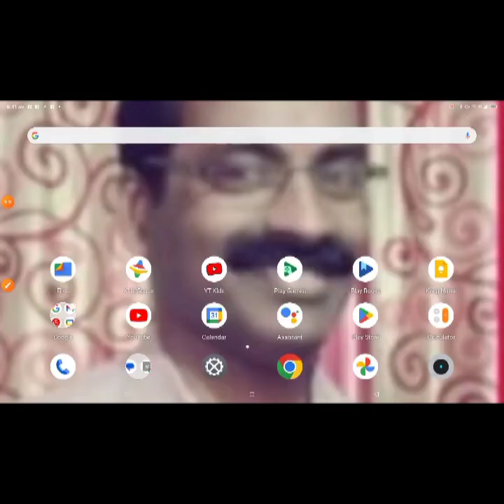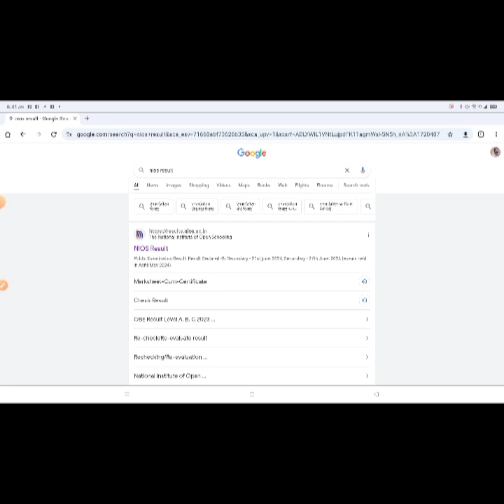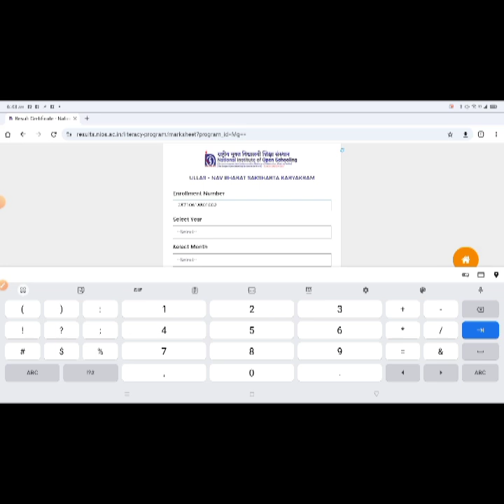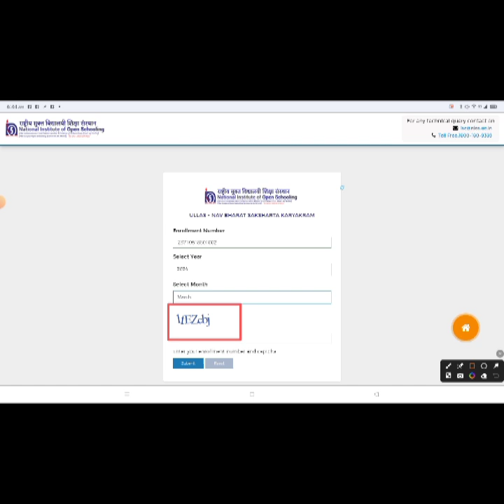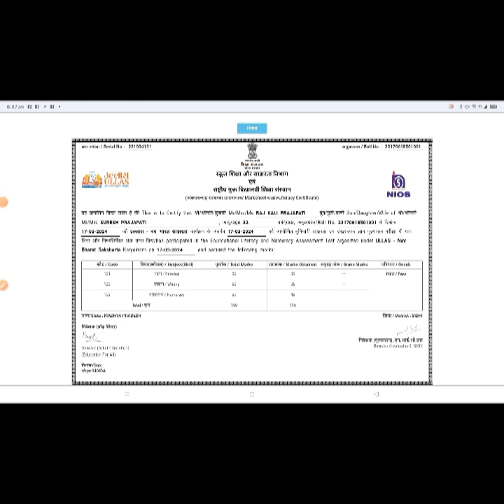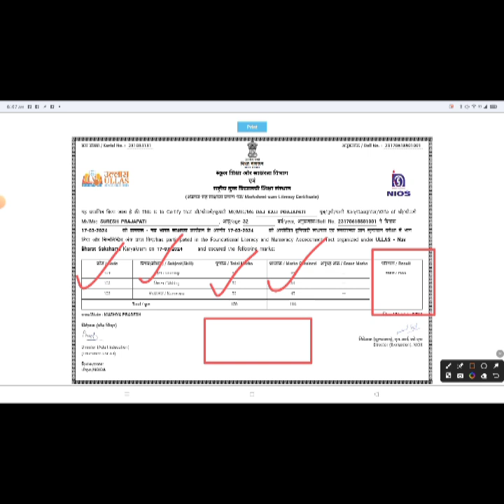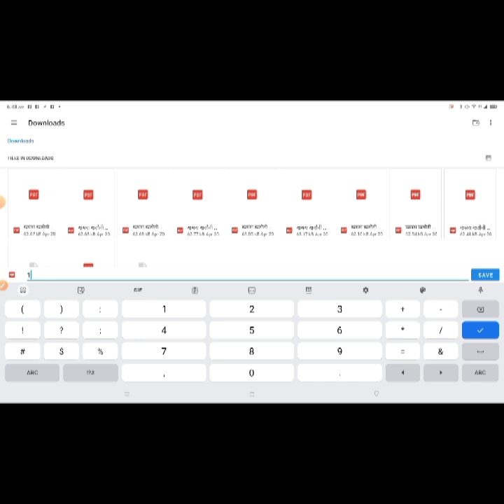उल्लास नव भारत साक्षरता मूल्यांकन, मार्च -2024 का मूल्यांकन सर्टिफिकेट प्रमाण कैसे डाउनलोड करें?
उल्लास नव भारत साक्षरता मूल्यांकन , मार्च -2024 का मूल्यांकन सर्टिफिकेट प्रमाण पत्र कैसे डाउनलोड करें?

साक्षारता मूल्यांकन सर्टिफिकेट प्रमाण पत्र